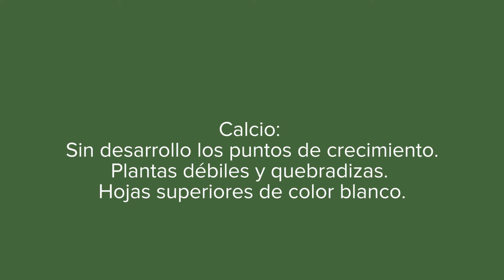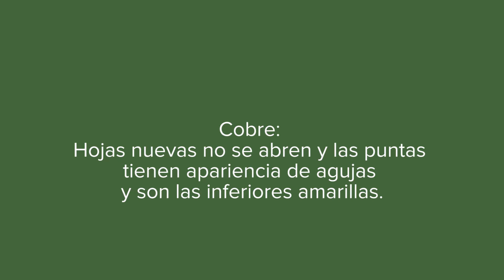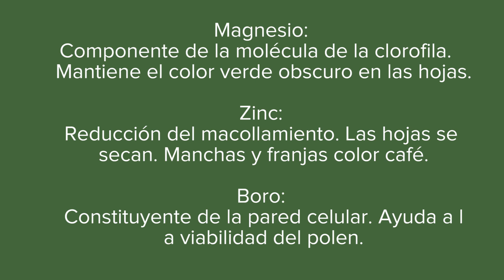Deficiencia de fertilizantes en cultivo de arroz